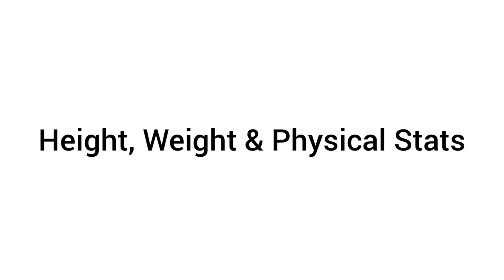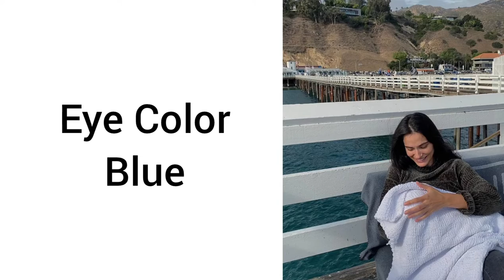Saadet Işıl Aksoy biography | NetWorth | Relationship | Family | Full Detail 2022